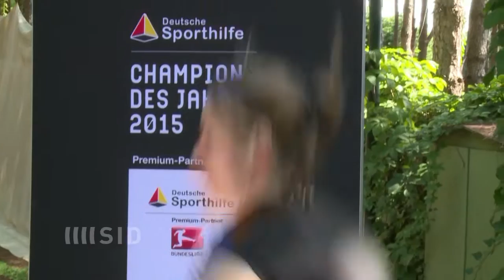Olympia: Molitor erwägt Klage gegen Nicht-Berücksichtigung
Speerwurf-Weltmeisterin Katharina Molitor erwägt nach der Nicht-Berücksichtigung für die Olympischen Spiele in Rio rechtliche Schritte. Der DOSB hatte statt Molitor Christina Obergföll als dritte Speerwerferin neben Christin Hussong und Linda Stahl nominiert.